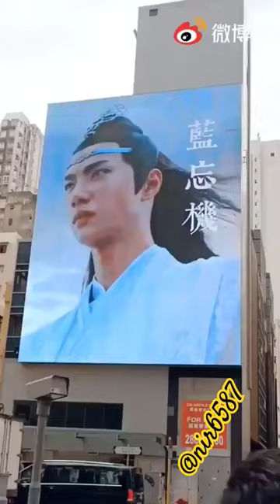Looked at screen 😍||2023